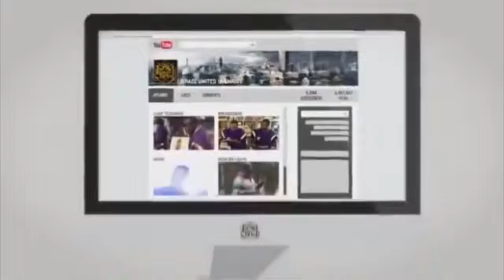The Israelites Young Sister Gets Understanding